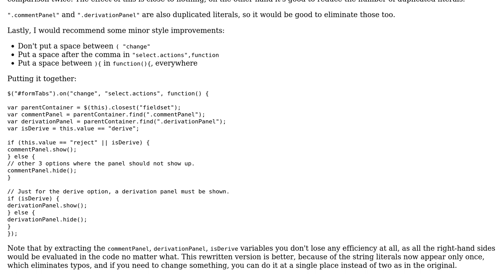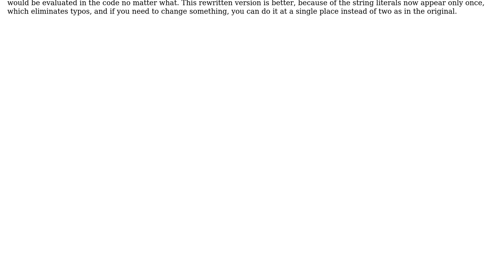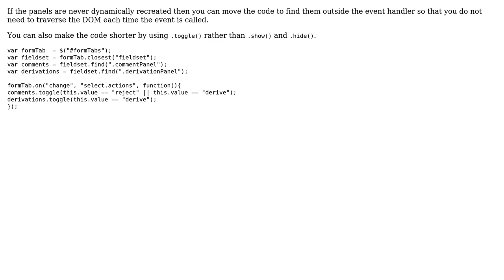Code Review: Hide / Show panels depending of value of a dropdown (2 Solutions!!)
Code Review: Hide / Show panels depending of value of a dropdown

With thanks & praise to God, and with thanks to the many people who have made this project possible! | Content (except music & images) licensed under CC BY-SA | Music | Images & others | With thanks to user MT0 user Marc-Andre user janos user Alejandro Veltri and the Stack Exchange Network Trademarks are property of their respective owners. You are responsible for your own actions.